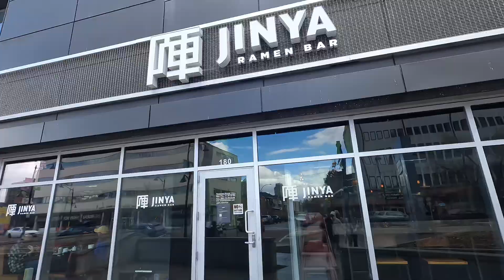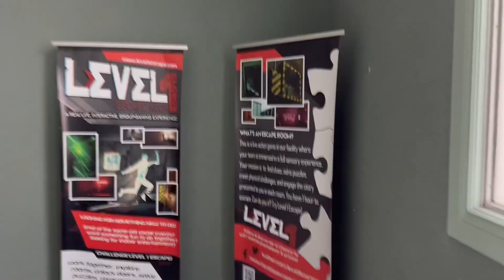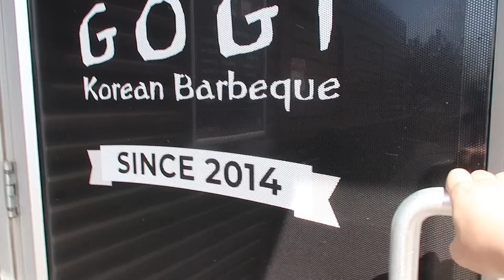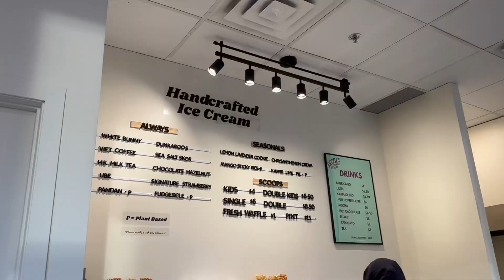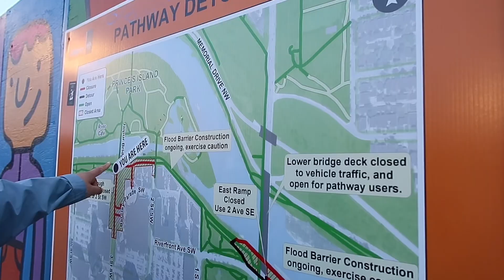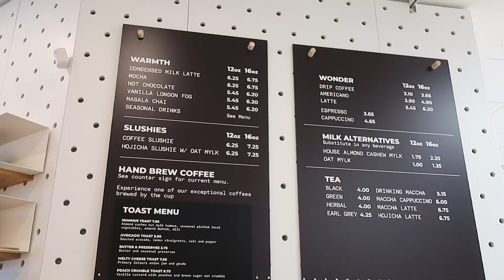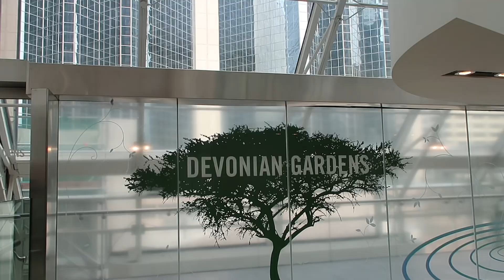yyc diary 🚘 | girl's outt! 💅🏻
Hello everyone! Welcome back to my vlog!!

It has been two months since my last post. The previous months were so hectic, especially since it was the final season (stay posted for my finals vlog!!). My girls and I had a mini get away after we successfully finish our finals. It's also a triple celebration.